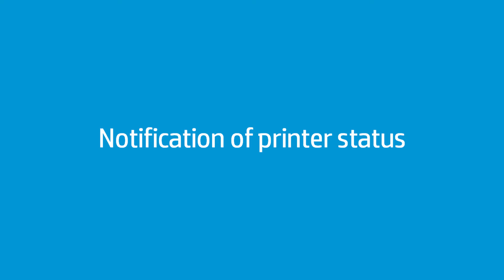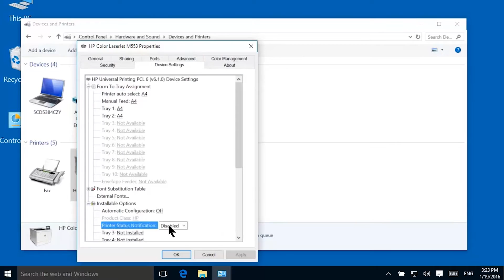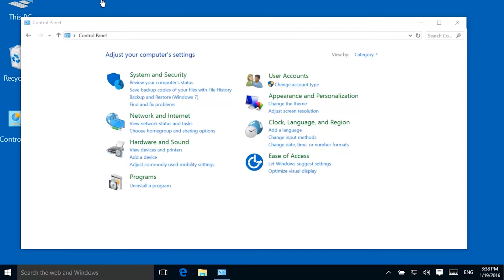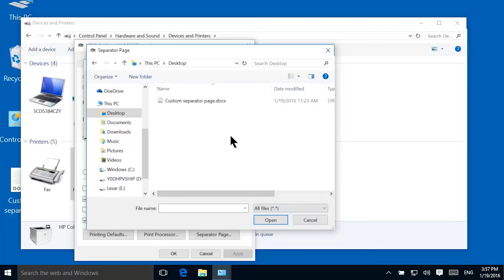Enabling Printer Status Notifications and Job Separators for a Shared Printer | HP Printers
Learn how to enable printer status notification and job separators for a shared printer on HP LaserJet Pro, HP LaserJet Enterprise, HP PageWide Enterprise, and HP OfficeJet Pro printers.

Chapters:
00:00 Introduction
00:41 Notification of printer status
01:51 Separating jobs at the printer